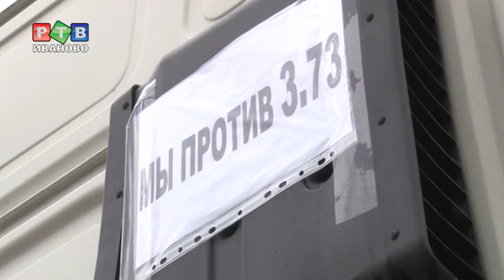Депутату дальнобойщика не понять